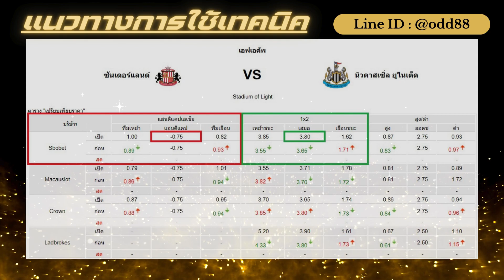วิเคราะห์บอลวันนี้ บอลเต็ง บอลเดี่ยว ทีเด็ดบอล l 6 ม.ค. 67 l น้าอ๊อด หวานเจี๊ยบ l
วิเคราะห์บอลเต็ง วันที่ 6 มกราคม 2567 น้าอ๊อด จัดให้ หวานเจี๊ยบบบบ
ขอรับทีเด็ดฟรี ก่อนใคร แอดไลน์ ID @odd88
สนใจทีมอื่นๆ ก็สามารถ คอมเมนต์แนะนำกันได้เลย นะจ๊ะ
วิเคราะห์บอล วันเสาร์ ที่ 6 มกราคม 2567

00:00| INTRO
00:16| ผลการวิเคราะห์
00:55| ทีเด็ด Vip
01:06| ซันเดอร์แลนด์ - นิวคาสเซิ่ล
03:07| แนวทางการใช้เทคนิค
03:34| ฟันธง
03:41| สุดท้ายแอดไลน์ + กลุ่มนำเล่น VIP